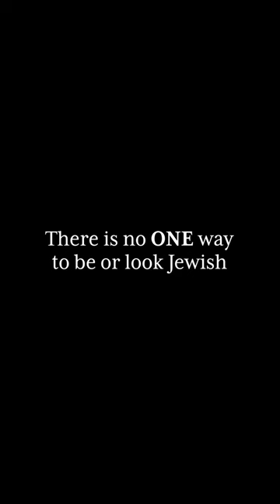THIS IS WHAT A JEW LOOKS LIKE